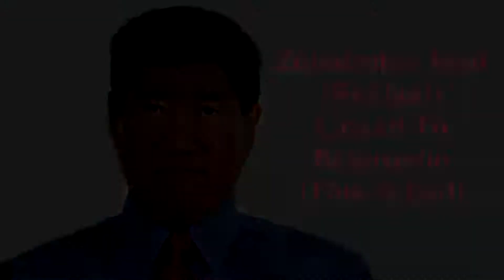Zoledronic Acid Linked To Increased Levels Of Sclerostin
Charles Bankhead writing in MedPage Today reported , "A drug used to preserve bone mineral density (BMD) might also have an undesirable effect that blocks bone formation," according to a study published in the Journal of Clinical Endocrinology and Metabolism. Investigators found that "postmenopausal women who received Reclast for osteoporosis had increased levels of sclerostin for at least a month after administration of the drug.

Comment: Sometimes a drug has unsuspected downsides.

47%